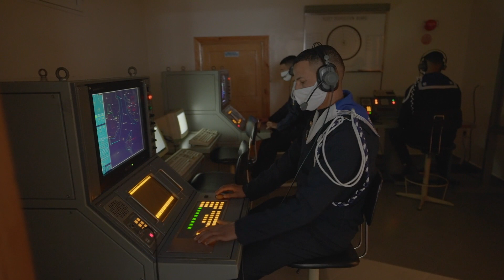الخدمة العسكرية: مسارات موفقة - نورالدين عبوب